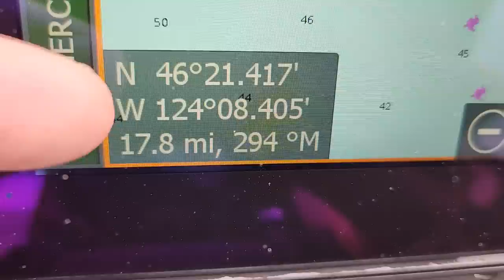Buoy 10 Update: 8-3-22 (I Finally remembered how to catch Ocean Coho!)